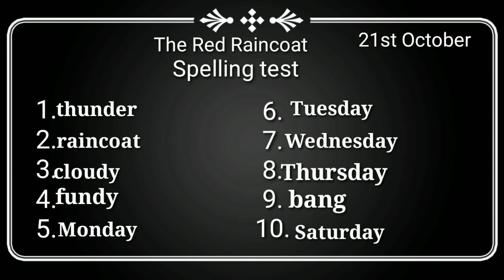Class 2 English , Spelling test